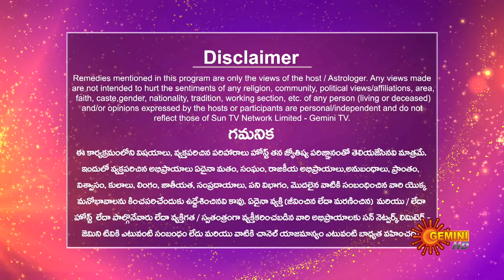Divya Jyotisham - 03 July 2023 | Viswanatha Saraswathi | Gemini TV